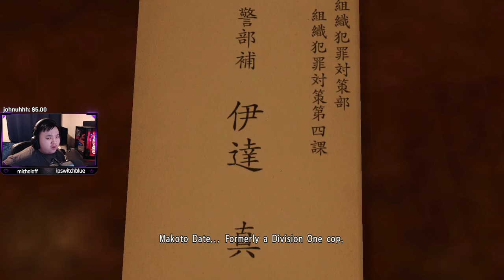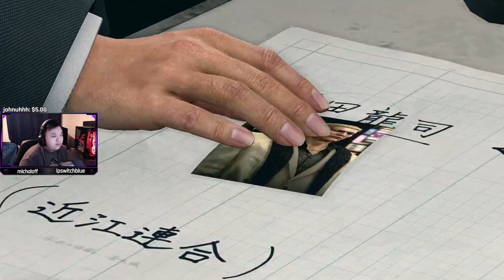BUILT LIKE A TANK! | Let's Play Yakuza Kiwami 2 Part 1 [PC][Blind]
ORIGINALLY STREAMED ON TWITCH! (c. November 2021)

Yakuza Kiwami 2 is an action-adventure video game developed and published by Sega. It is a remake of the 2006 video game Yakuza 2 for the PlayStation 2, and is the series' second remake title following 2016's Yakuza Kiwami. It was developed using the Dragon game engine from Yakuza 6. The game was released for PlayStation 4 on December 7, 2017 in Japan, and worldwide on August 28, 2018. It was released for Microsoft Windows worldwide on Steam on May 9, 2019 and released for Xbox One on July 30, 2020.

Yakuza 2 is played from a third-person perspective. Similar to the previous remake title, Yakuza Kiwami, Kiwami 2 follows the same plot structure of Yakuza 2 while adding new gameplay features and enhancements from later titles, as well as new story elements to resolve confusing plot points in the original release and tie the game more closely to other titles in the series. The player controls series protagonist Kazuma Kiryu as they explore the fictional Japanese districts of Kamurocho, Tokyo and Sotenbori, Osaka, based on the real life locations of Kabukicho and Dōtonbori, respectively. Combat is based on that previously seen in Yakuza 6, though with a variety of new moves and special cinematic 'Heat Moves'. A new story scenario, entitled "The Majima Saga" features recurring series anti-hero Goro Majima as a playable character. The Cabaret Club minigame from Yakuza 0 returns, as does the Clan Creator from Yakuza 6, bringing in New Japan Pro-Wrestling stars Keiji Mutoh, Masahiro Chono, Riki Choshu, Genichiro Tenryu, and Tatsumi Fujinami.